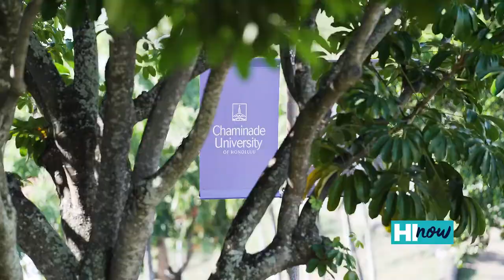B.S. Community and Public Health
A rapidly growing segment of patient care is delivered in other settings: nonprofit organizations, schools and in local, state, and federal governmental agencies. Chaminade’s B.S. Community and Public Health degree prepare students for careers in community and public health education and programming, health-related research and public health policy in a variety of organizations and settings.